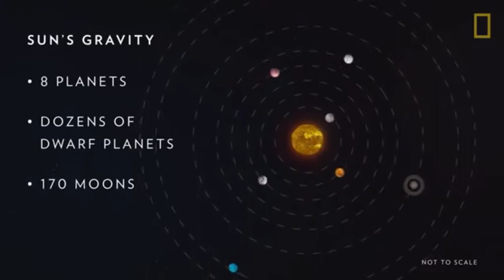Ο Ήλιος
Ένα από τα βίντεο του διδακτικού σεναρίου (project) :
"Ένα παιδί μετράει τ' άστρα ..."